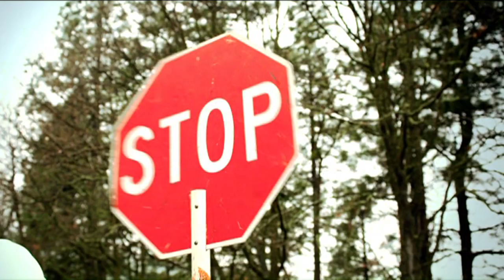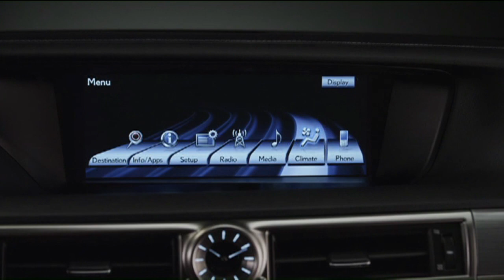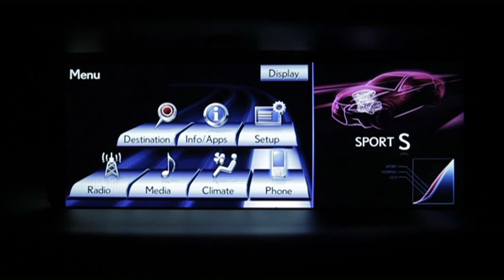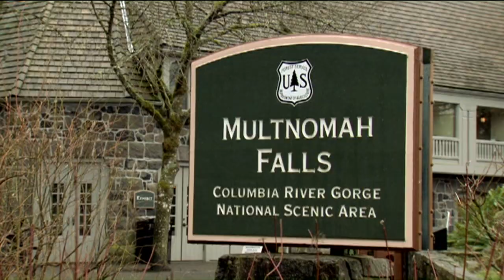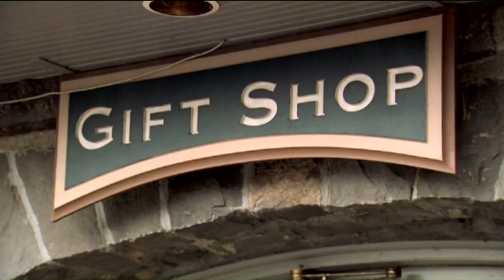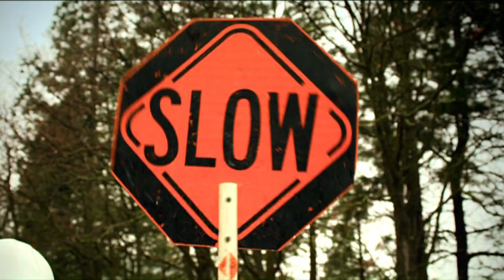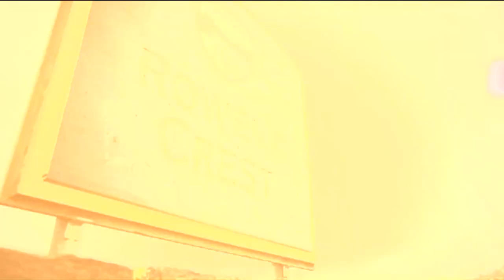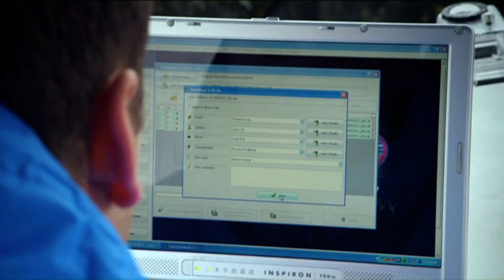SPEED TV's Shut Up and Drive - Episode 1 - Lexus GS F SPORT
No police, no oncoming traffic, just two professional race car drivers and the 2013 GS F SPORT on their own private racetrack. Watch the first episode of SPEED TV's "Shut Up and Drive," and experience the full performance capabilities of the GS F SPORT.

About Lexus: Welcome to Lexus' official YouTube Channel, your front row seat to watching the Pursuit of Perfection.

2013 GS F SPORT: SPEED TV's "Shut Up and Drive" Episode 1